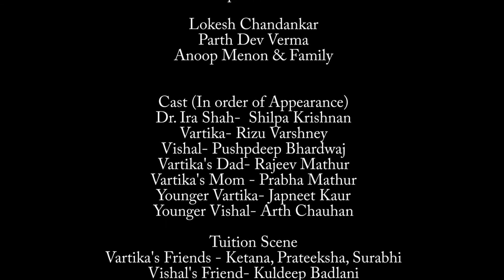Blame it on karma | song | main hoon yahaan | molestation | Girl | 2017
ACS PRODUCTION
presents

paathshala production

STATUTORY WARNING
Drinking and Smoking is injurious to health.

pushpdeep bhardwaj

SPECIAL THANKS
My mom and Dad

THANKS
G.D. POL FOUNDATION, Yerala Medical College
Mr. Sarang
Dr. Dnyanesh Chavan
Dr. Kiran
Aakash, Pooja, Pranav (YMT Students)
Dayanand, Mahesh, Sister Rupali & YMT Staff
Tripti Thakur
Srishti Mathur & Family
Ms. Pratiksha Agarwal
Kunjika Singh
Gopal Krishna

Lokesh Chandankar
Parth Dev Verma
Anoop Menon & Family

Dr. Ira Shah-  Shilpa Krishnan
Vartika- Rizu Varshney
Vishal- Pushpdeep Bhardwaj
Vartika's Dad- Rajeev Mathur
Vartika's Mom - Prabha Mathur
Younger Vartika- Japneet Kaur
Younger Vishal- Arth Chauhan

Tuition Scene
Vartika's Friends - Ketana, Prateeksha, Surabhi
Vishal's Friend- Kuldeep Badlani

Vartika's Friends in Birthday Scene
Isha Srivastav
Shivani Basumatary
Ayush Gautam
Aman Sachan
Sanjeev Kumar Goswami
Pratibha Goswami

Hospital Scene
Aakash, Pooja, Pranav
Doctor- Dr. Kiran

Lights and Equipments
Pravin Kumar, Gopal Krishna

Set & Production
Rizu Varshney
Kuldeep Badlani
Shilpa Krishnan

Styling & Make-up
Pushpdeep Bhardwaj

Cinematography
Shreyansh Kumar
Pushpdeep Bhardwaj

Presented by
ACS Prodcution

Producer
R. Rajlingam

Written, Editing & Direction
Pushpdeep Bhardwaj